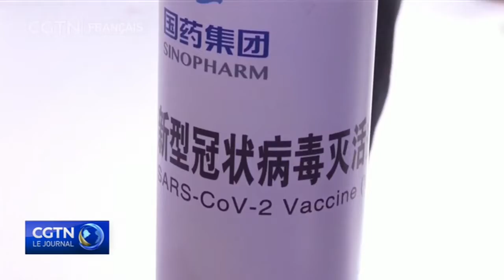Messages et attentes transmis par la première visite de Wang Yi en Afrique en 2021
Le conseiller d'État et le ministre chinois des Affaires étrangères Wang Yi a débuté le 4 janvier sa première visite en 2021 en Afrique. C’est la 31ème année consécutive que la Chine commence ses visites diplomatiques à l'étranger par l'Afrique. Quels messages et quelles attentes sont transmis par cette visite ministérielle ? Toumert Alkhalloufi, expert marocain va nous partager ses points de vue.